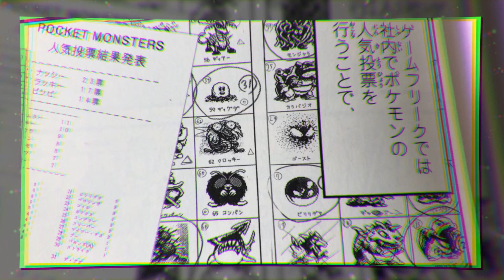3 NOUVEAUX POKEMON DANS POKEMON SWITCH DÉVOILÉ PAR LE CRÉATEUR DE POKEMON ?!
Bienvenue nouvelle vidéo dans laquelle nous allons parlé des supposé prochain  pokemon pour le jeux nintendo switch .